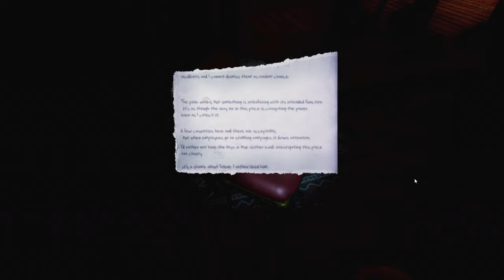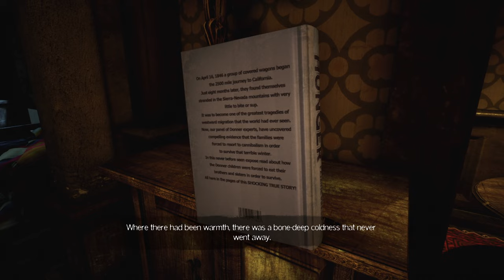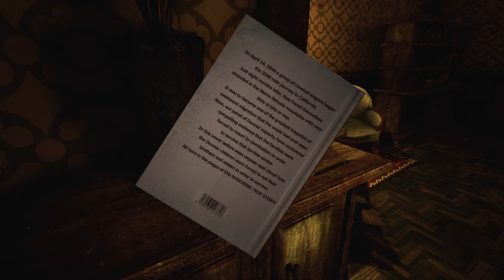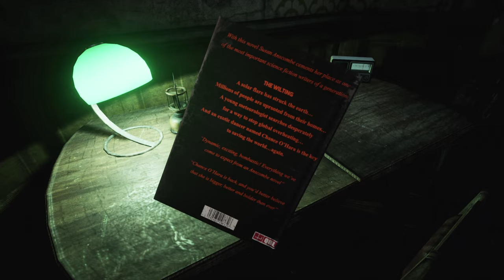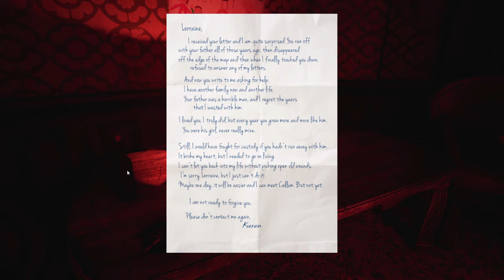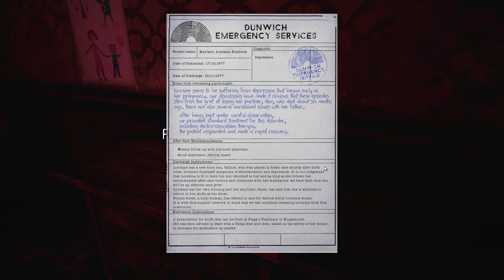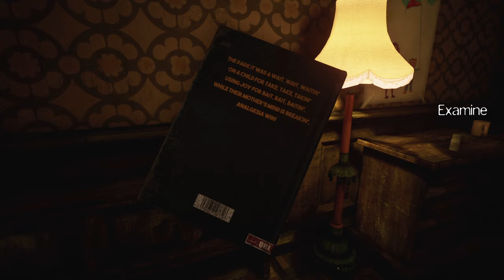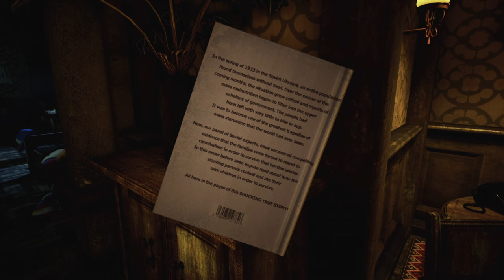THE PARK #3 House of Horrors ★ pc let's play gameplay walkthrough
The Sideshow Alley has some nasty surprises and leads us to the House of Horrors!
A day at the park... a missing child.
As the sun sets over Atlantic Island Park, you must explore its dilapidated rides in search of your son, Callum. As

darkness falls, you will experience panic and paranoia through a narrative written by a team of award winning

KEY FEATURES
Set in a creepy amusement park hiding a dark and sinister secret, The Park is a one to two hour long first-person

psychological horror experience focusing on intense storytelling and exploration instead of combat and action.

EXPLORE
Atlantic Island Park and step onto rides such as the Ferris Wheel, the Bumper Cars and the Rollercoaster; just

beware, some of them have a life of their own.

ENTER THE MIND
of Lorraine, a woman facing every parent's worst nightmare, and unravel her story as well as the dark and tragic

history of the park.

CALL OUT FOR CALLUM
to respond, and interact with the environment around you while examining clues and listening to Lorraine's own inner

voice as the game progresses.

graphics and audio deliver a uniquely atmospheric setting rich in mood and mystery, developed by a team of award-

winning AAA developers